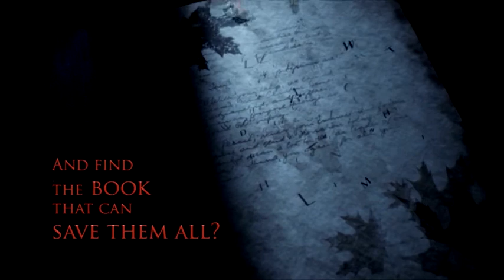The Book of Red